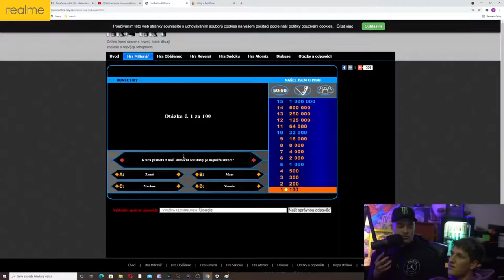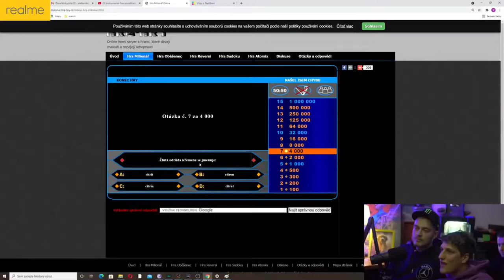MŮJ PRVNÍ STREAM V ŽIVOTĚ ! w/ Práža, Vidrail, Forgen, Vláďa - Highlight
Ahoj.
Zdravím tě.
Toto video je vystřih z toho nejlepšího z livestreamu

Toto video je seznámení s Channelem

a tomhle kanálu bych chtěl aby ses tu bavil ...
Relaxuj a užívej...